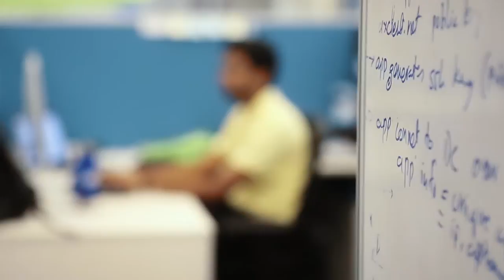Technology Pioneers 2015 | Justin Moore (Axcient)